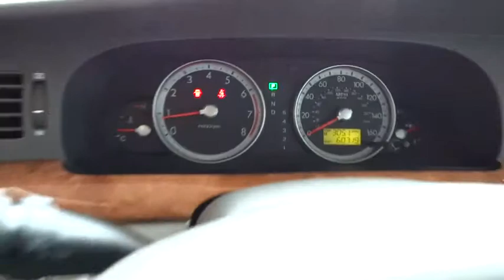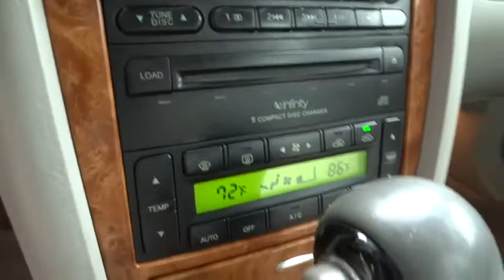2005 Kia Amanti Alpharetta, Roswell, Cumming, Sandy Springs, Marietta GA L2785B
2005 Kia Amanti

A MUST SEE KIA AMONTE !!, ONLY 60,610 MILES !! WE ALWAYS GIVE YOU STRAIGHT FORWARD PRICING, PRISTINE!, WHY WAIT?!?!, THE RIGHT ONE!, HARD TO FIND!, AND LOW LOW MILES!, ONE-OWNER NEW CAR TRADE-IN, ACCIDENT-FREE, CALL TO SCHEDULE A TEST DRIVE!!, And FREE CARFAX VEHICLE HISTORY REPORT INCLUDED!. 4D Sedan, 3.5L V6 DOHC 24V, 5-Speed Automatic Electronic with Overdrive, FWD, Cream Gold, Black w/Cloth Seat Trim or Leather Seat Trim, 6.5J x 16 9 Spoke Cast Aluminum Wheels, and Front dual zone A/C. Don't miss your chance to save Huge $$ at Cherokee Ford Lincoln. Are you looking for a fresh and reliable used vehicle, that doesn't smell like somebody's old ashtray? Well, with this handsome 2005 Kia Amanti, you are going to get it.. The Amanti scored the top rating in the IIHS frontal offset test. This Kia smells clean throughout, it appears to have never been smoked in. The engine runs like a dream. This car needs nothing but a new home.
Heated pwr mirrors,Tinted windshield w/sunshade band,Leather-wrapped shift knob,8-way pwr driver seat-inc: pwr lumbar support  height-adjustable/tilt active headrest,Leather-wrapped tilt steering wheel w/audio/cruise controls,AM/FM stereo w/cassette/CD player-inc: (8) speakers,4-wheel anti-lock brakes (ABS)